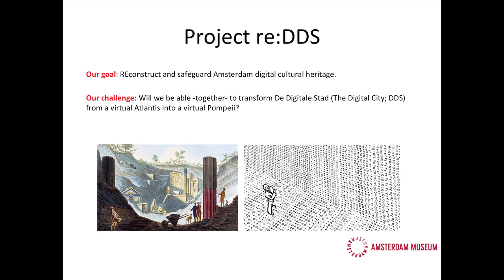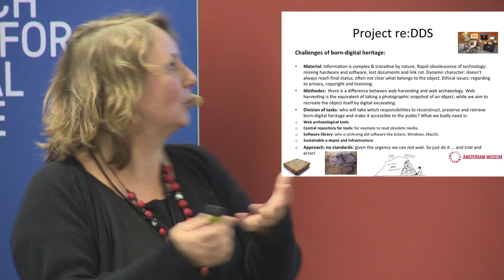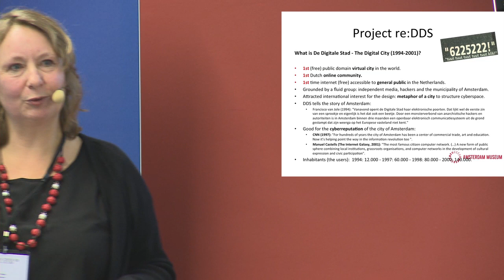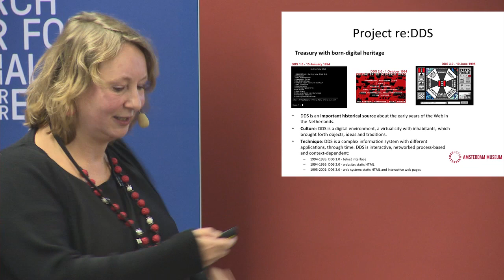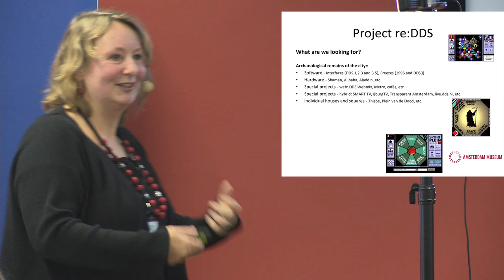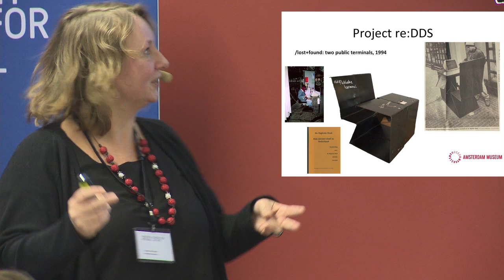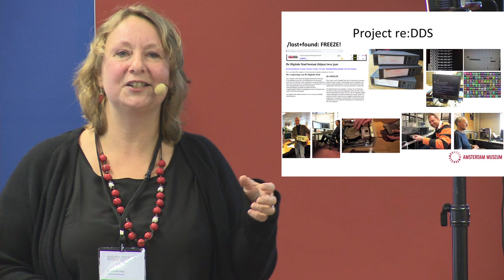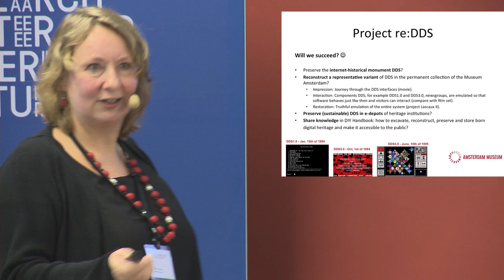Digital Horizons, Virtual Selves - Tjarda de Haan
How should museums remember the digital age? This conference brings together curators and theorists to share and explore approaches towards researching, collecting and displaying digital heritage in the ethnographic museum.